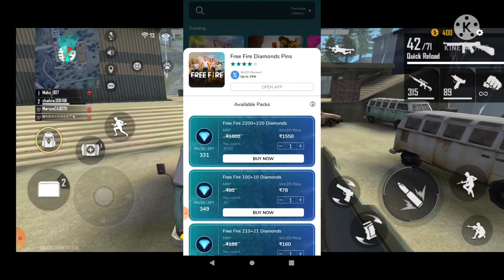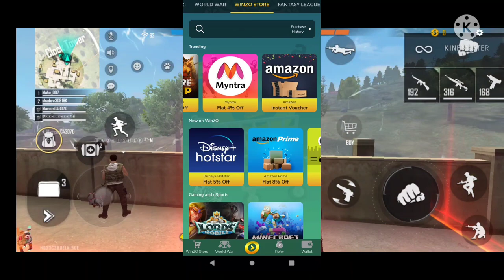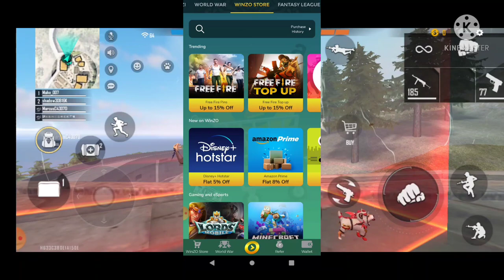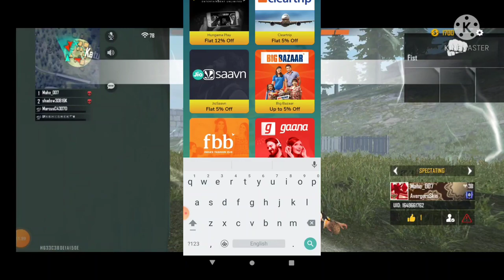How to get free diamonds in free fire to unlimited in Tamil don't miss it